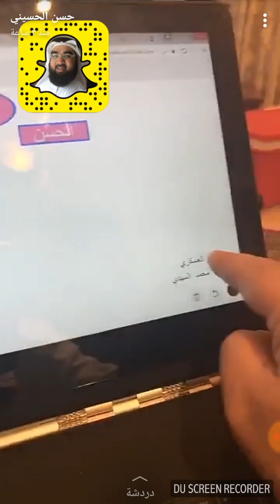سلسلة من هم الأئمة الاثنى عشر؟!...الشيخ د.حسن الحسيني